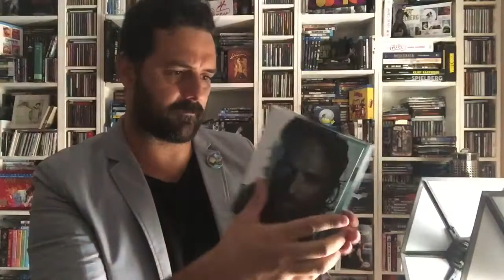ED WOOD (Tim Burton,1994) - NINTENDO STRIKES BACK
Me declaro nintendero de pro